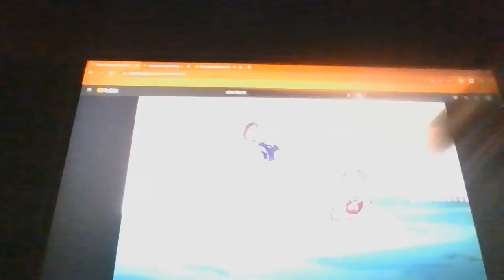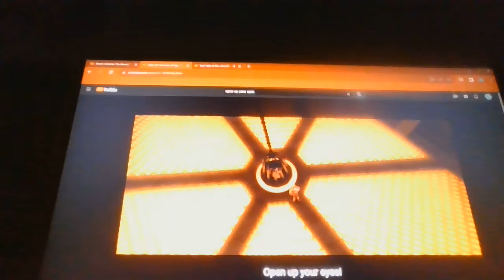SpinTemp: Best Years of Our Lives